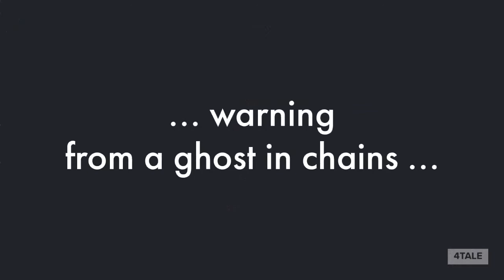A Christmas Carol Introduction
4tale readaloud shortstory Christmas Tales. Introduction A Christmas Carol by Charles Dickens. Short Stories 1800's. 01 of 20 Enjoy!